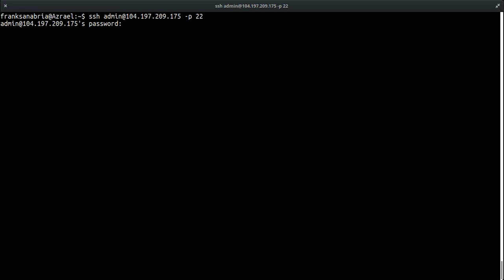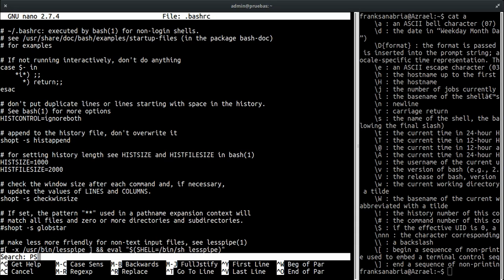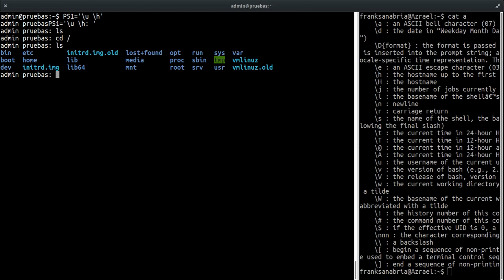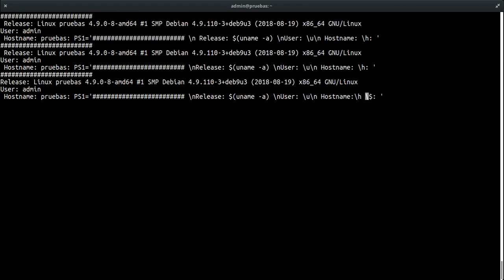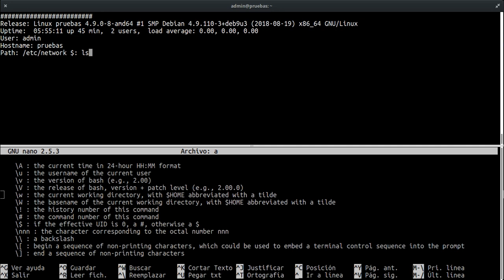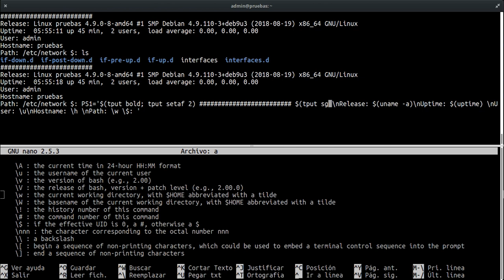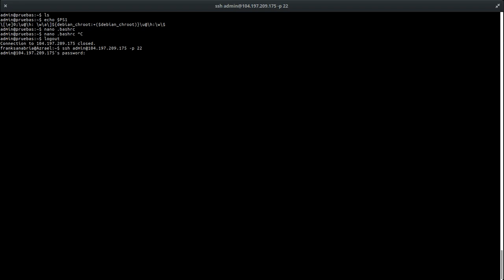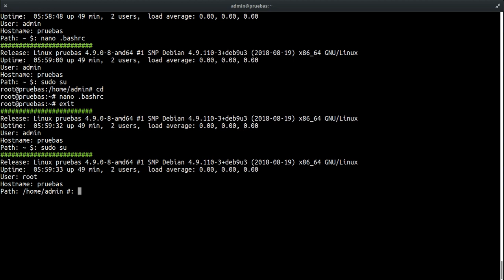LinuxTip 30: Personaliza el Prompt de GNU/Linux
Opciones del Prompt:

    \a un caracter ASCII de ring
    \d la fecha actual en formato "dia_sem mes día", "dom nov 18"
    \e un caracter ASCII de escape
    \h el nombre del equipo hasta el primer ., ejemplo linuxtotal de linuxtotal.com.mx
    \H el nombre del equipo
    \n nueva línea
    \r retorno de carro, enter
    \s el nombre del shell
    \t el tiempo actual en formato de 24 horas HH:MM:SS
    \T el tiempo actual en formato de 12 horas HH:MM:SS
    \@ el tiempo actual en formaro de 12 horas con am/pm
    \u el usuario actual
    \v la version de bash
    \V el número de release de batch, versión + parche
    \w el directorio de trabajo actual, path
    \W el nombre del directorio actual
    \! el número en el historial del comando
    \# el número de comando de este comando
    \$ si el usuario es root (UID=0) se indica un '#', un usuario normal '$'
    \\ diagonal
    \[ inicio de una secuencia de caracteres no imprimibles
    \] fin de la secuencia de caracteres no imprimibles